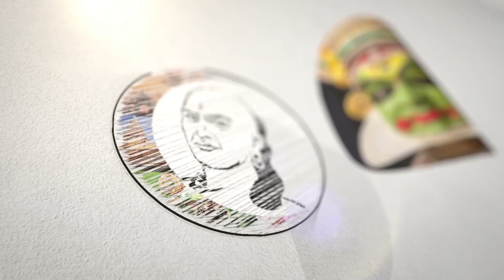ஜாமீனில் சிக்கல்.. VSB-க்கு குட்டு வைத்த நீதிமன்றம் | Senthil Balaji | ED Case | Highcourt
சாணக்யா!